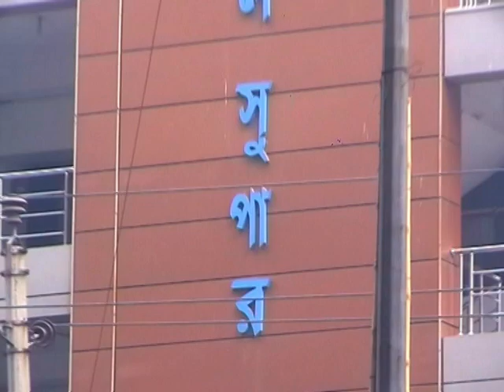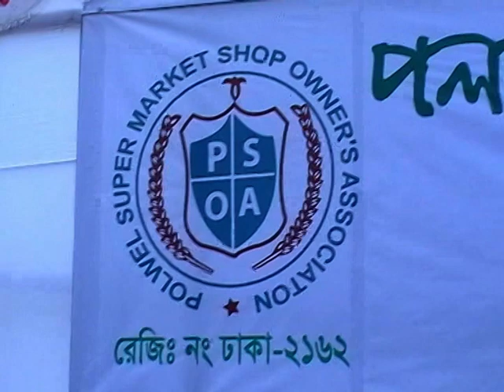polwel super market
polwel super market naya paltan dhaka